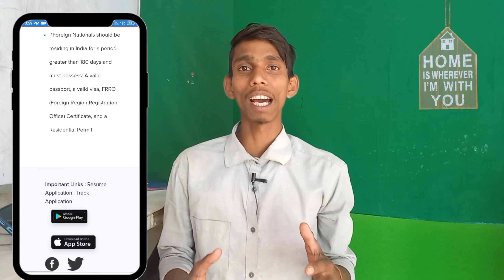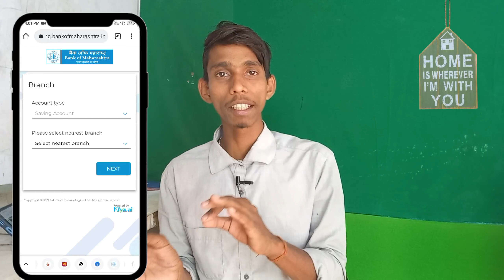Best 5 Zero Balance Account 2023 In Gov. Bank Full Details.